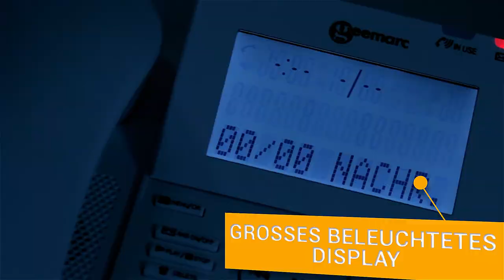Geemarc Amplidect 295 Photo Combi Seniorentelefon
Das schnurgebundene Telefon hat breite und kontrastreiche Tasten, welche die Bedienung erleichtern. Die Hörerlautstärke kann um bis zu 30dB erhöht werden. Das Telefon ist hörgerätekompatibel und verfügt über eine praktische Freisprechfunktion. Das extra große LCD-Display ist beleuchtet und dadurch gut lesbar.

Zusätzlich ist im Lieferumfang ein Mobiltelefon enthalten, welches über extragroße Foto Direktwahltasten verfügt.